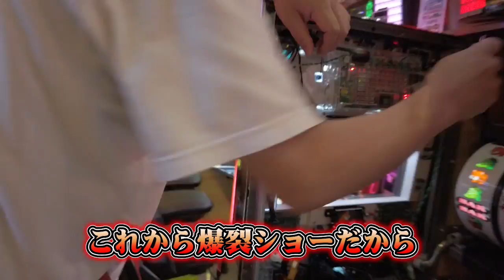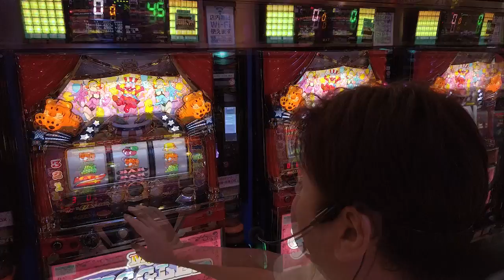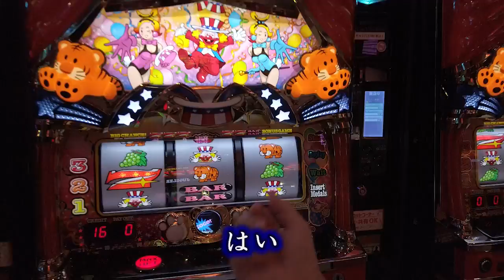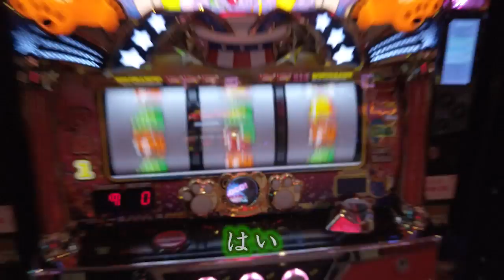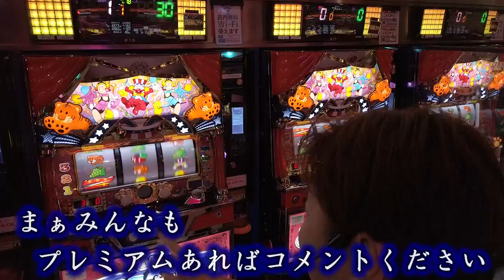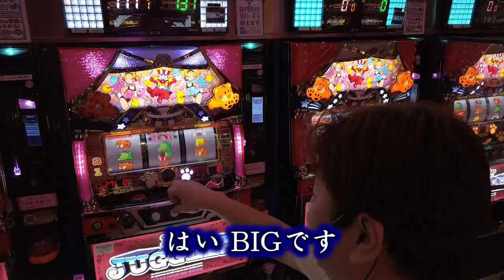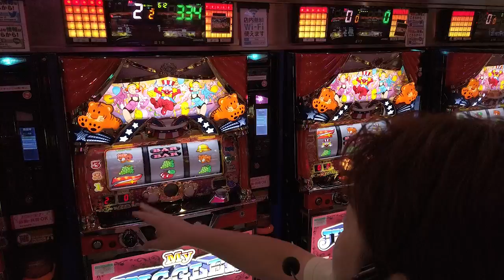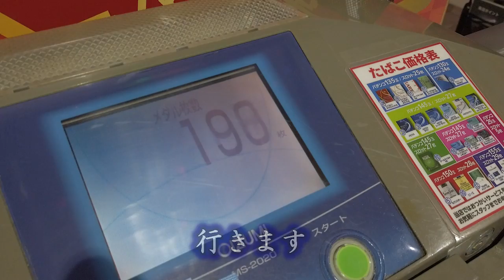現役最強のマイジャグラーの設定⑤の威力ってご存知ですか？ではご覧あれ！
今回はマイジャグ設定5！！
現行機最高スペックのマイジャグの実力とは！！